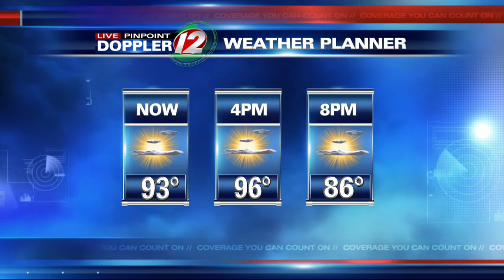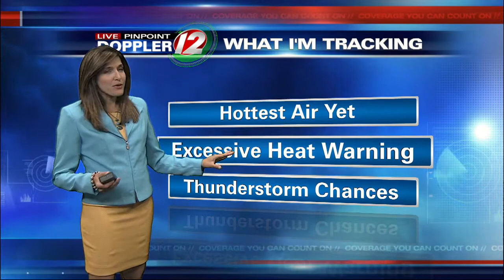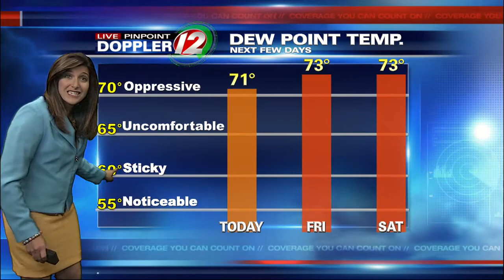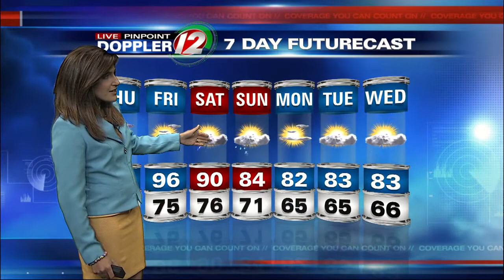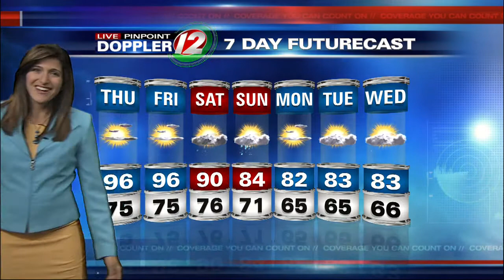Meteorologist Michelle Muscatello reports on the weather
An excessive heat warning has been issued for much of RI and southeastern Mass. from 11 a.m. until 7 p.m. today.